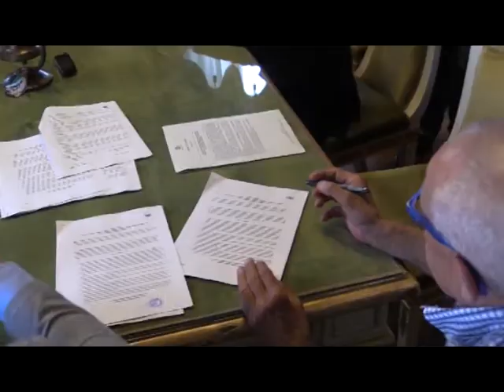Nasce a Prà il primo centro remiero periferico.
Interviste a Giuseppe Abbagnale (Pres. Fed. Canottaggio), Marco Doria (Sindaco Genova) e Massimo Sotteri (Pres.FIC Liguria)